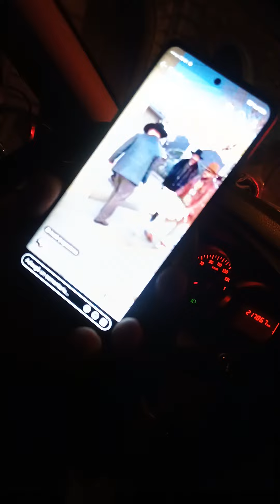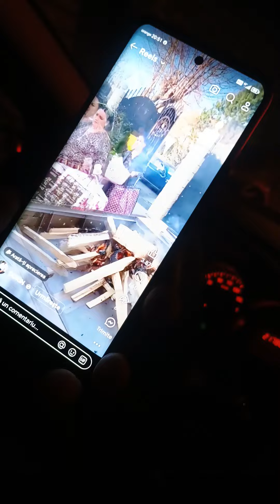Tata cu țiganii lui 😂 part 2